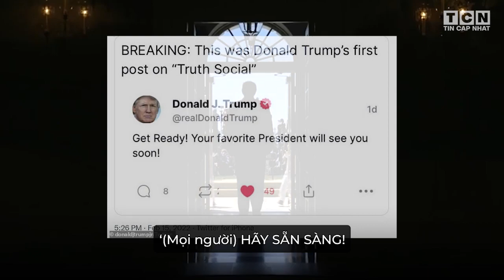THÔNG ĐIỆP ĐẦU TIÊN của TT Trump trên MXH riêng TRUTH - Tin Cập Nhật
Cựu TT Donald Trump vừa đăng bài đầu tiên trên MXH riêng của mình
MXH mới của cựu TT Donald dự kiến sẽ chính thức ‘trình làng’ vào cuối tháng 3 tới
Để tôn vinh SỰ THẬT và tính minh bạch, MXH của ông Trump đã lấy tên Truth Social